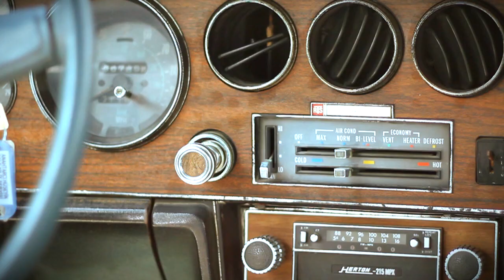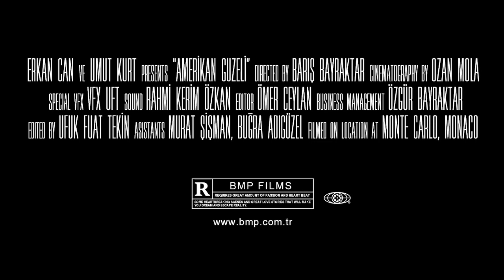Amerikan Güzeli (Tanıtım)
''Amerikan Güzeli'' isimli tv programı demosunun fragmanıdır.
Erkan Can & Umut Kurt